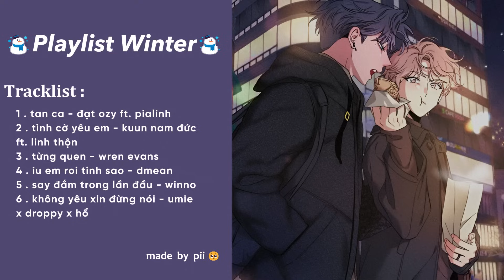List Nhạc Speed Up Mùa Đông nghe ấm áp rồi chill chill ~ Tan ca, Tình cờ yêu em | bé pii hay dỗi 🥺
nhạc speedup tâm trạng, nhạc speedup bùn,